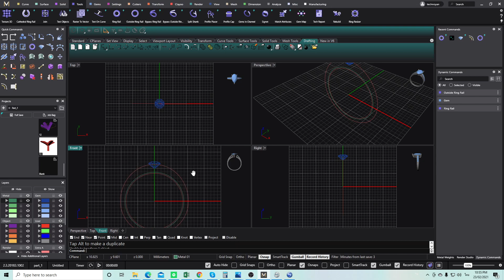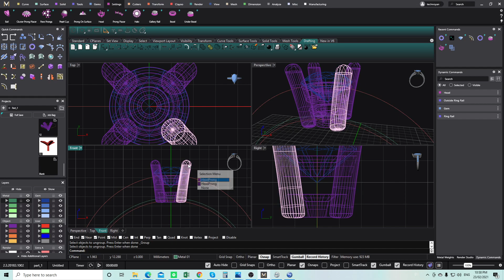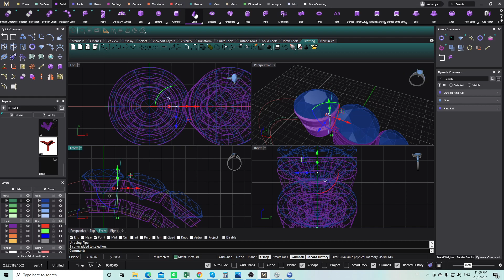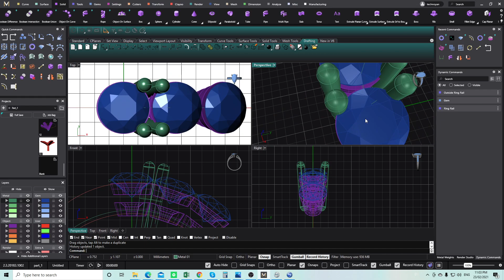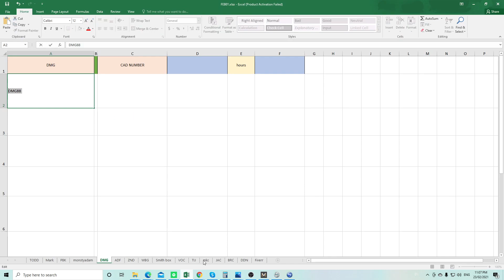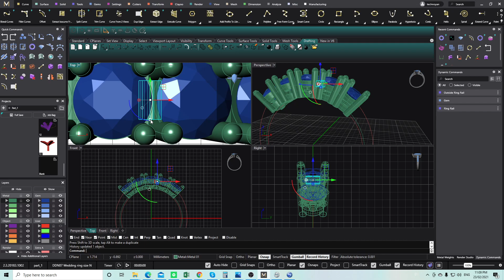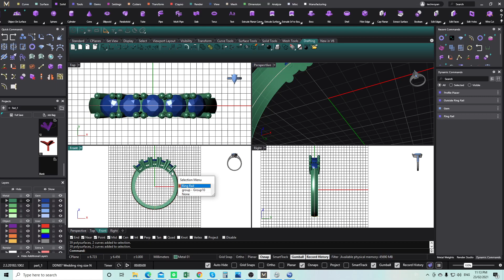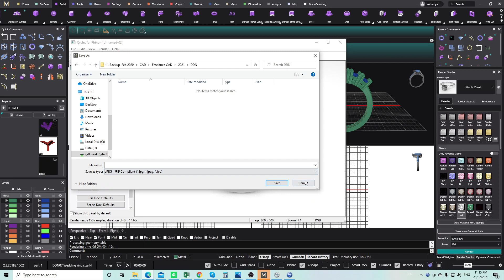How to draw 5 stones band สอนการเขียน แหวน ง่ายๆ Beginner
แหวนวงนี้ เป็นแหวนเรียบๆๆใช้เพชร 5 เม็ด เป็นแหวนที่นิยมสั่งทำ เพราะเรียบง่ายและใส่ได้ทุกวัน  เราได้มีวิธรการสอนและ บอกถึงเทคนิคสำหรับการส่งไปที่บริษัทหล่อทอง  หวังว่าจะช่วยท่านไม่มากก็น้อยค่ะ